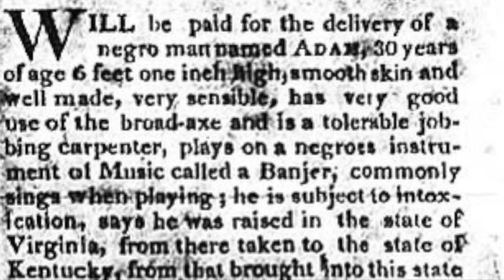Pompey Ran Away/De Bones in De Barnyard -- Batteaux and Banjos, 2024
"Pompey Ran Away" may be one of the earliest banjo tunes we know of. First appearing in "Aird's Selection of Scotch, English, Irish and Foreign Airs" in 1781, it stands out as the only piece in the collection to bear the caption "Negroe Jig." Two additional pieces in "Aird's Airs" are described as "Virginian," and may be derived from the same source. "Pompey Ran Away" exhibits several distinctive features of West African music and lends itself to almost endless variations. With its driving rhythm and circular, rambling melody line, the tune and title evoke images of a runaway slave making his escape through swamps and tangled thickets, Pompey being a common slave name.

Our second tune, "De Bones in De Barnyard" from "Briggs' Banjo Instructor," the earliest banjo method published in 1855. A simple one part breakdown, the melody is reminiscent of dance tunes played by later blues musicians and 20th century black banjo players which consist of little more than a single riff repeated over and over as a framework for rhythmic variation. Early white observers often described black banjo music as "monotonous." One source from Amelia County, Virginia recalled "My father's carriage driver was a banjo player. He played two or three changeless tunes on one cord." Tunes like "Bones in the Barnyard" and "Pompey Ran Away" may well be what he had in mind. To western ears, these pieces likely sound "changeless" and monotone. However, like much African and African-derived music, they offer a framework for almost endless improvisation, primarily rhythmic, and possess an hypnotic, trance-inducing power.

Performed at Batteaux and Banjos, a living history program of SCAR (Southeast Coalition of Authentic Reenactors), June 15, 2024, at James River State Park in Buckingham County, Virginia.

James Pentecost, large tambourine
Mark Weems, medium tambourine
Jesse Wilkins, bones
Barrow Wheary, banjo
Caroline Wheary, shekere